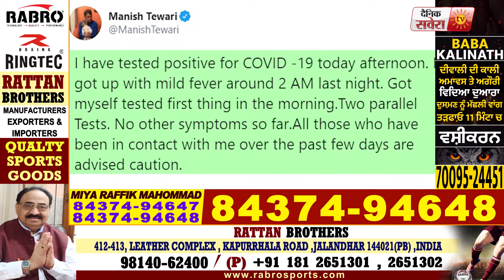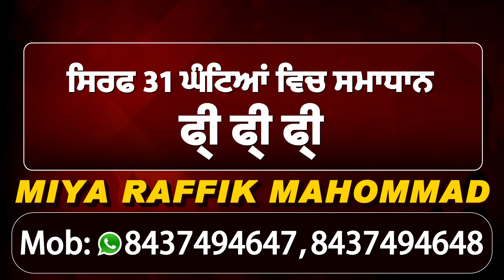MP Manish Tiwari की Corona रिर्पोट आई Positive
MP Manish Tiwari की कोरोना रिर्पोट आई Positive